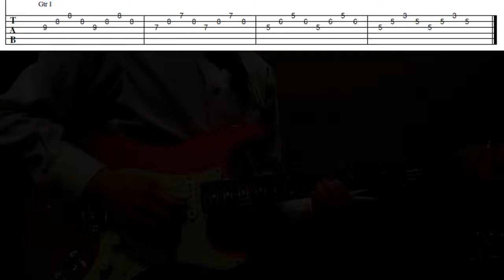【Tab譜】ギターレッスン アルペジオ練習②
ギターの1-3弦アルペジオの練習例です。タブ譜付きの演奏例がすぐに再生されます。

下記のページで詳細を掲載しています。